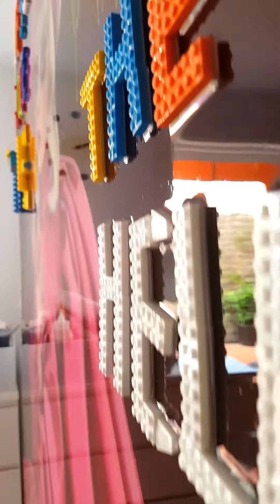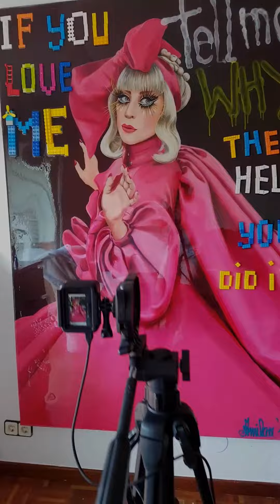LADY GAGA by Amilcar Ferreyro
Lady Gaga Painting